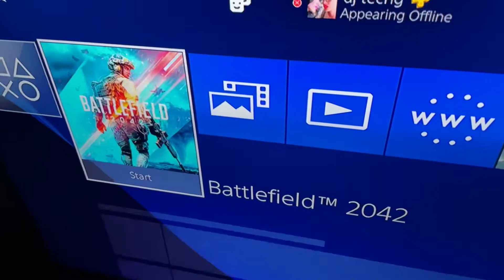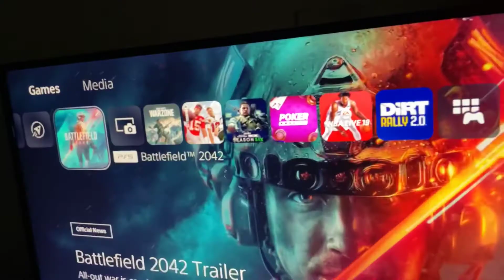BATTLEFIELD 2042 GOLD EDTION CROSS GEN BUNDLE YOUR STATS PLAYSTATION 4 5 PS4 PS5 11/11/2021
battlefield 2042 gold edition cross gen bundle your stats early access 7 day playstation 5 ps5